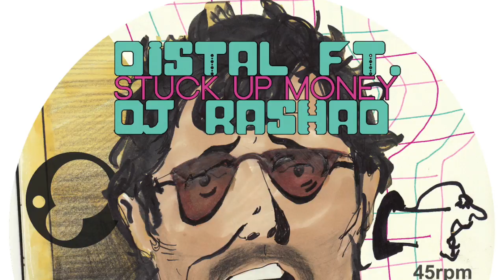Distal & Dj Rashad - Stuck Up Money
Well Rounded’s unrestricted by genre label present to you 3 hype Juke vibed bangers from Atlanta's Distal. On 'Stuck Up Money' he hooks up with one of Juke's leading talents DJ Rashad. Dirty South battles Chicago Juke and everyone comes out a winner. On 'Behold The Jungle' a massive musical quotation is submerged by a swarm of angry hoovers whereupon all manner of musical madness kicks off! Short & Sweet cuts up the breaks over a rollercoaster of sub bass. Belgian Techno stabs contribute to the mayhem.